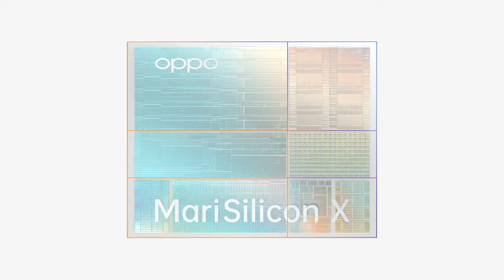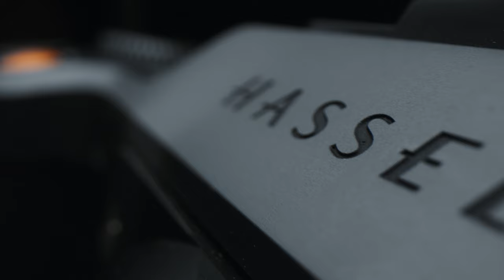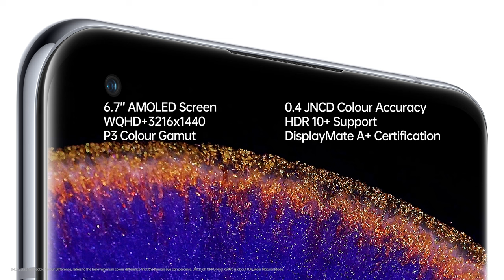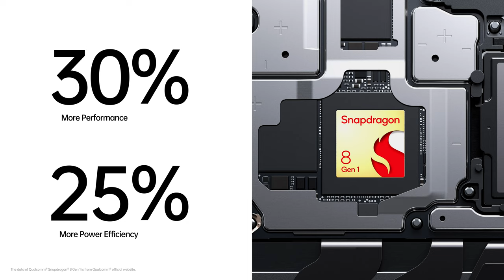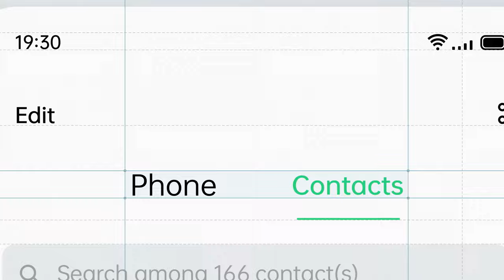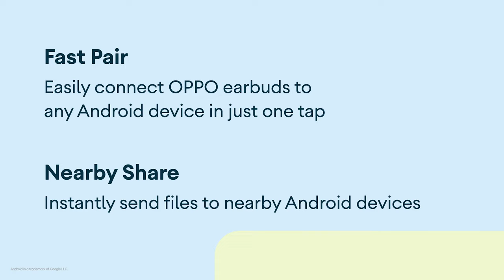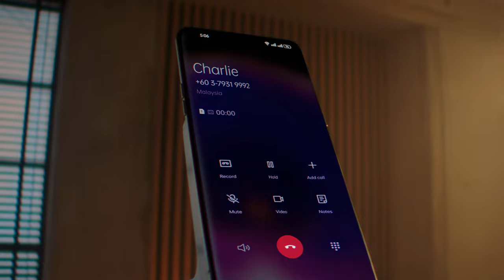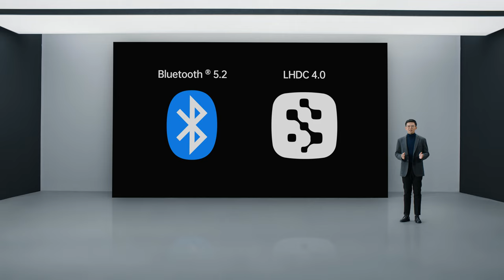OPPO Find X5 Series | Présentation Officielle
Êtes-vous prêt à redéfinir chaque instant avec OPPOFindX5Series ?
Assistez à la présentation officielle de nos nouveaux smartphones, leurs nouvelles fonctionnalités et leurs améliorations en termes de performances et de photographie.

Rendez-vous le 24 février à 12h00.